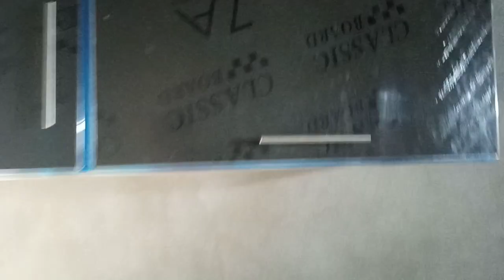New design PVC kitchen 2024 and almari lamination sheet box door PVC sheet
A kitchen cabinet is a type of storage unit typically installed in kitchens for the purpose of storing kitchenware, utensils, food items, and other household supplies. These cabinets are usually mounted on walls or placed under countertops, providing convenient access to items while keeping them organized and out of sight. Kitchen cabinets come in various styles, materials, and configurations, ranging from simple wooden cabinets to more elaborate designs with features like shelves, drawers, and specialized compartments for specific items. They play a crucial role in both the functionality and aesthetics of a kitchen.